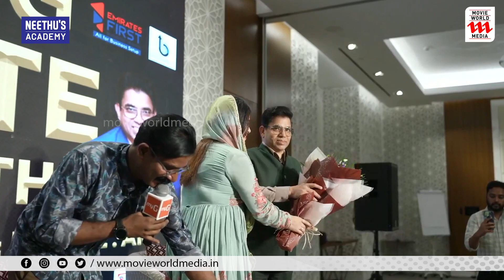വിവാദം ഉണ്ടാവുകയാലല്ലോ ഉണ്ടാക്കുകയല്ലേ | HAPPY BIRTHDAY AKHIL MARAR | BIRTHDAY SPECIAL AKHIL MARAR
|| ANTI-PIRACY WARNING ||

*COPYRIGHT PROTECTED*